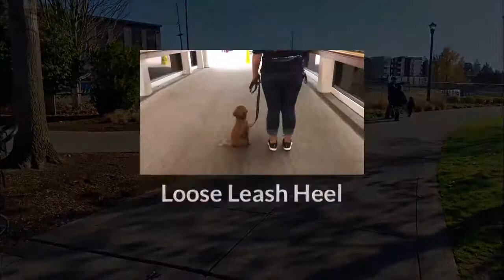Winnie| Mini Goldendoodle | Board and Train| Runner| Off Leash Reliable